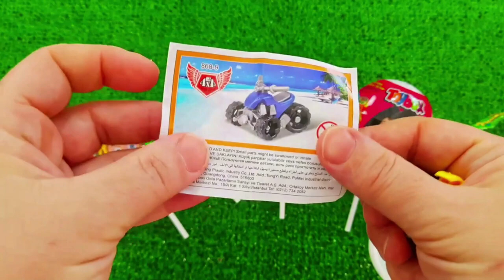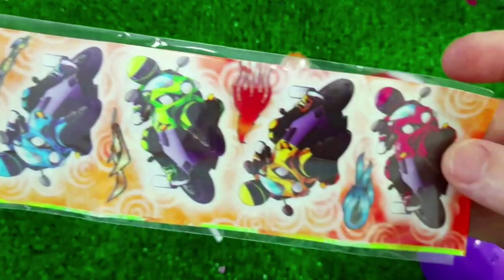A Box Full of Cars, Roll Royce, Lamborghini,Ferrari, Porsche,Suzuki,Mclaren Bugatti, Candy, Mercedes